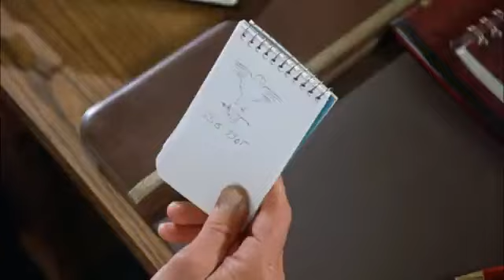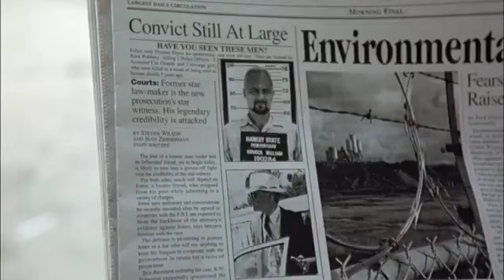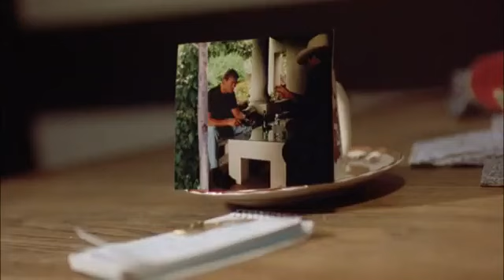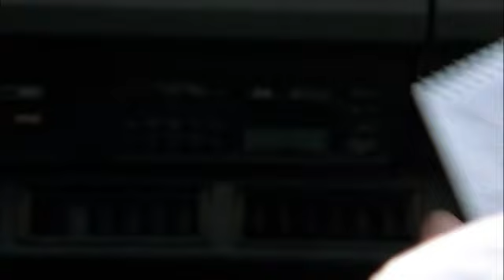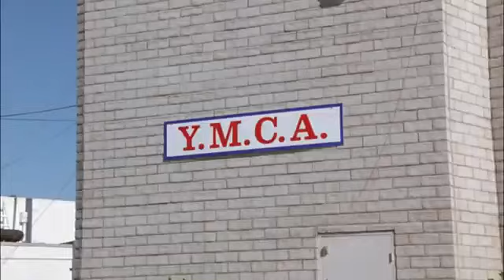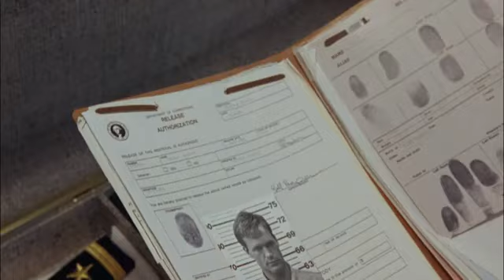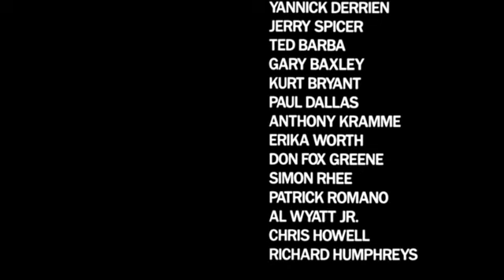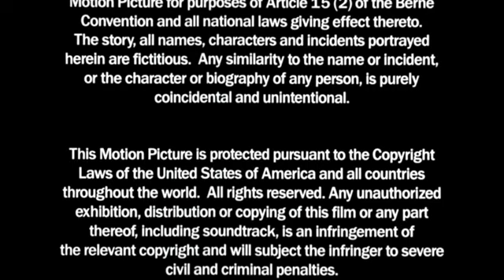fúria da meia noite ação